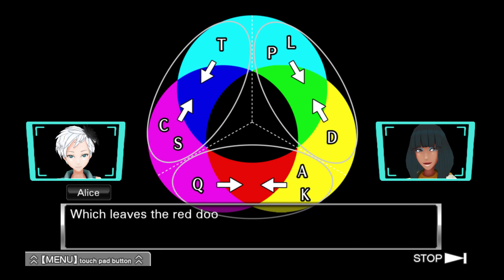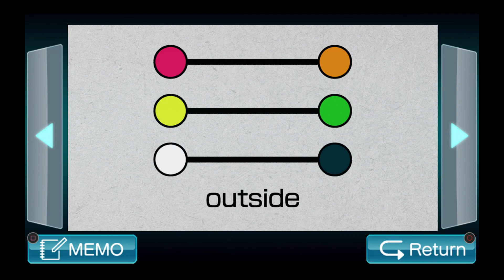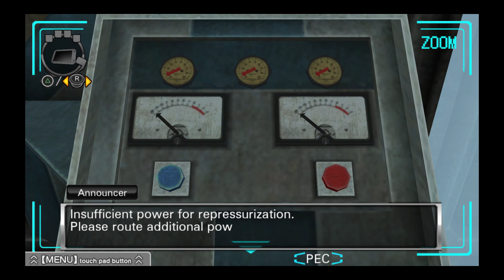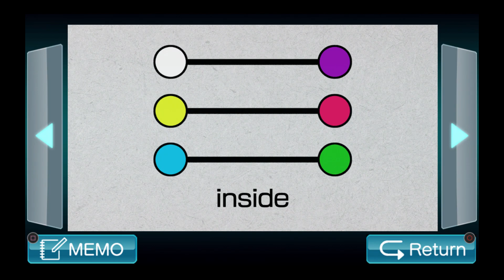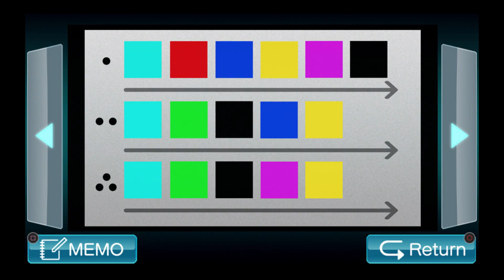Let's Play- Zero Escape: Virtue's Last Reward- Ep. 27- Pressure Exchange Chamber